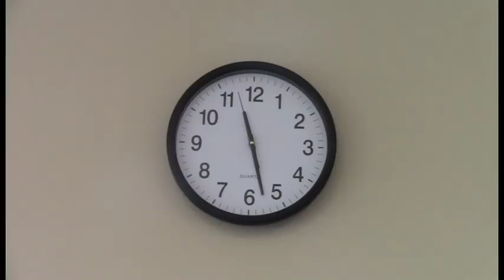Austin Baggett - Belmont 2017